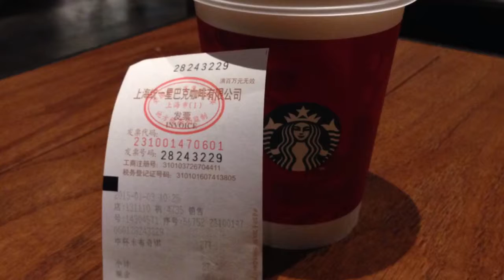正大3店/STARBUCKS/CHINA/中国56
中国56 正大3店

STARBUCKS China